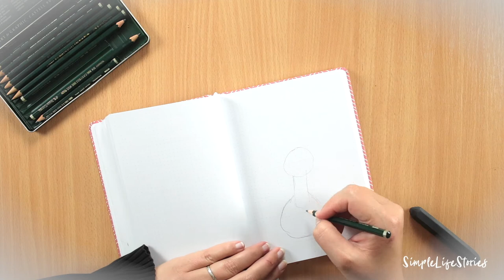Tutorial: Lass uns den "Running Turkey" für dein November Cover im Bullet Journal malen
Thanksgiving steht kurz vor der Tür - warum sollen wir da nicht auch einen niedlichen Truthahn in unser Bullet Journal malen?
In diesem Tutorial zeige ich dir einmal mehr, dass es ganz einfach ist, auch kompliziert aussehende Figuren zu zeichnen - selbst als Anfänger!

Folgende Materialien verwende ich für den Running Turkey verwendet:
★ Bullet Journal „Coral Pattern“
★ Faber Castel Bleistift Set
★ Faber Castell Künstlerfarbstifte
★ Graphitpapier (Kohlepapier)